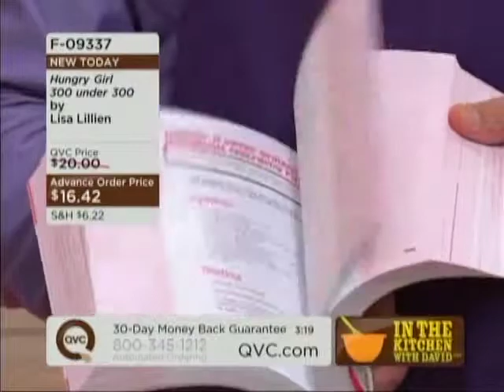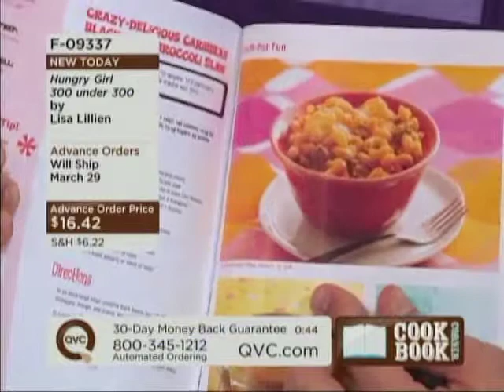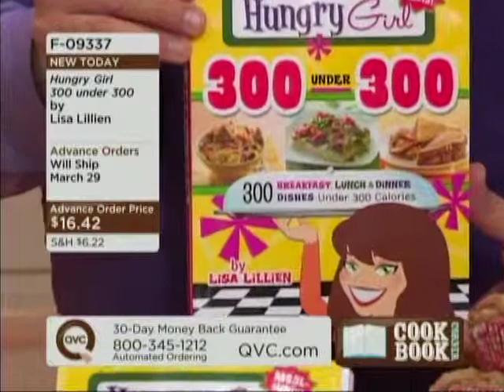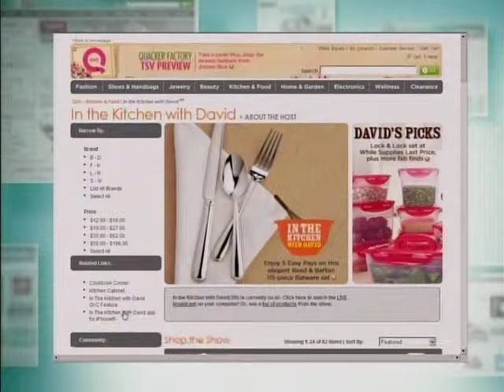HG on TV: In the Kitchen with David (March 2011)!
The phones are ringing off the hook when Hungry Girl Lisa Lillien stops by to promote 300 Under 300!